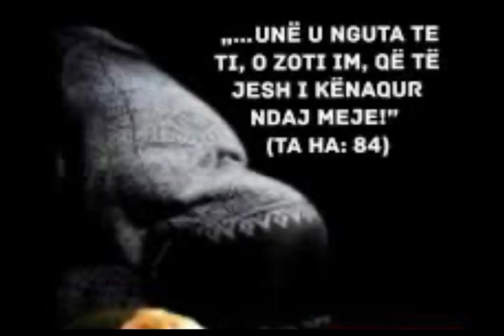Tregimi për gruan që vdiq në sexhde